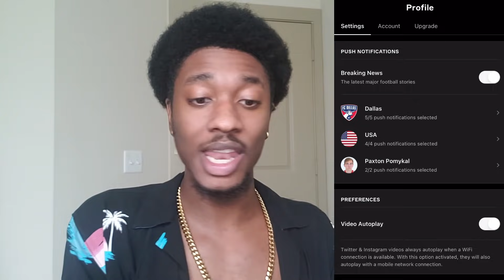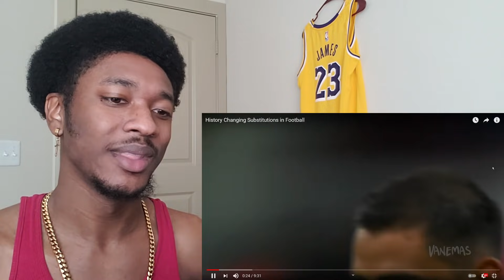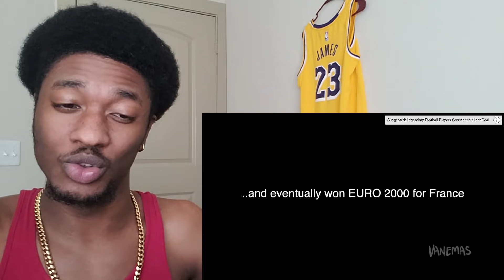NBA Fan Reacts To History Changing Substitutions in Football!!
History Changing Substitutions in Football